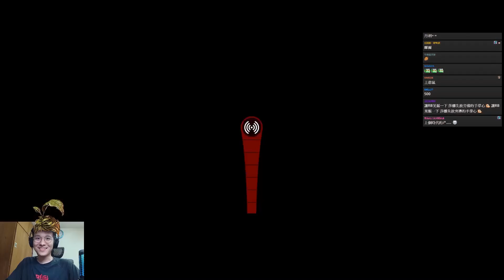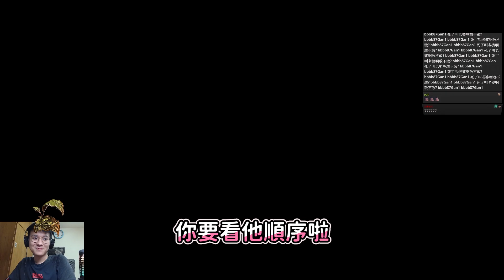【世誠】狠狠的把___踢到旁邊去 feat. 一支奶貓 PC - It Takes Two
泡